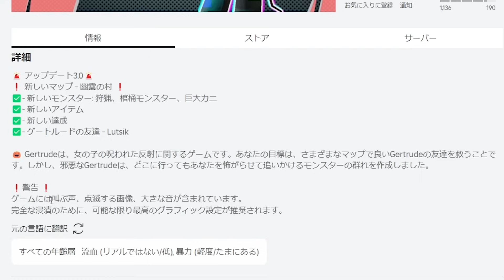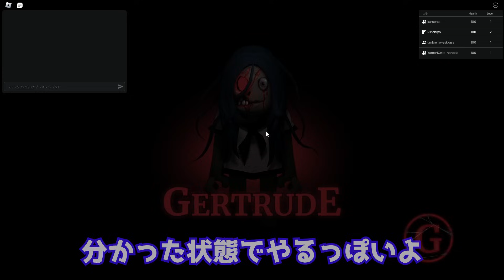難しすぎて怖すぎる怪物脱出マップに動画班がビビってキレて途中抜けしました...【ロブロックス/ROBLOX】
編集：りな